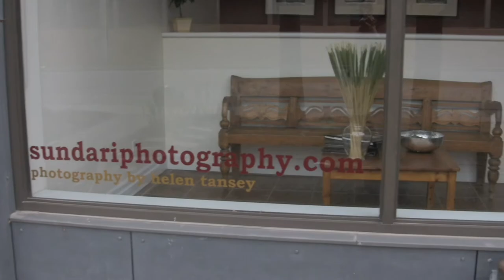The Estabrooks Brothers Show: Episode 5.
Behind the scenes at the Estabrooks Brothers' first photo shoot!